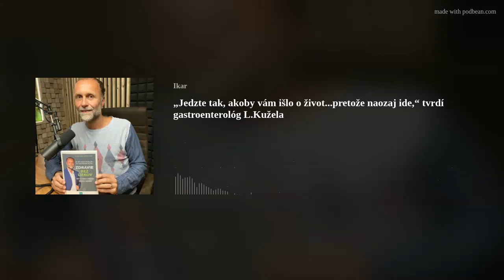„Jedzte tak, akoby vám išlo o život...pretože naozaj ide,“ tvrdí gastroenterológ L.Kužela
Hosť podcastu: LADISLAV KUŽELA, gastroenterológ
- Rozprávame sa o jeho knihe Zdravie bez liekov, ktorá patrí v posledných mesiacoch medzi najpredávanejšie. Znamená to, že začíname chápať, že aj bez liekov sa dá byť zdravý?
- Funguje terapia jedlom? Každé sústo je dôležité...
- Prečo toľko veríme rôznym stravovacím bludom, hoci máme množstvo dôveryhodných informácií a faktov?
- Zalepí vám častá konzumácia vyprážaného syra črevá? Ako je to s črevnými chrobákmi v našich črevách?
- Prečo je rastlinná strava taká liečivá a nevyhnutná pre naše zdravie?
- Skutočne sú pre nás polotovary, šunky, údeniny, klobásky... také škodlivé?
- Oplatí sa obmedziť konzumáciu mäsa a jesť viac rastlinných jedál?
- Až 70% našej imunity je v črevách, čiže ako kŕmime svoj mikrobióm, takí sme zdraví.
- Mikróby v črevách ovplyvňujú aj našu psychiku, náladu, potláčajú alebo živia depresie ap.
- Čo je to nutričná psychiatria a ako ju vieme využiť pre zdravší mozog a dušu?
- Raňajky – sú podstatné alebo nie? Voda počas jedla – áno či nie? Aj o tom hovoríme.

Ďalšie knižné tipy:
- Sústreď sa na vraždu, mix čiernej komédie a krimi, predstaví autor Karsten Dusse
- o svojom temnom psychotrileri Smrtiaca posadnutosť hovorí autorka Alex Dahl
- Záhada zavretej schránky s Herculom Poirotom
- Svet gastronómie približuje autor Andrej Šulka
- návod, ako udržať svoju hmotnosť pod kontrolou - Kód štíhlosti
- Sirtfood diéta + Kniha vyše 100 receptov
- Escobarov syn - skutočná pravda o mojom otcovi
- Po celý čas - príbeh o nepravdepodobnej láske, ktorá sa stane osudovou
- Romantický príbeh o láske života Keď sa vrátil
- Nová Danielle Steelová - dojímavý a silný príbeh Tichá noc
- Sirota z Varšavy od Kelly Rimmerovej, inšpirované skutočnosťou
- Príbuzní: Život, láska, smrť a umenie neandertálcov
- nádherne ilustrovaná kniha Som tu pre teba: Denník lesného dievčaťa
- Jeff Kinney o svojej 16.knihe série Denník odvážneho bojka: Veľká šanca

Úryvky z kníh čítajú Robo Roth, Vlado Kobielsky a Dado Nagy.